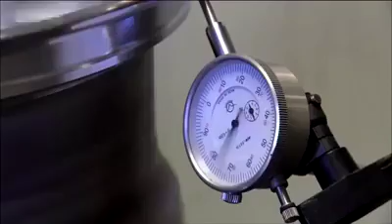Araba jantları nasıl yapılıyor....